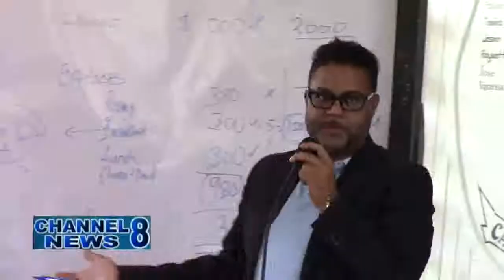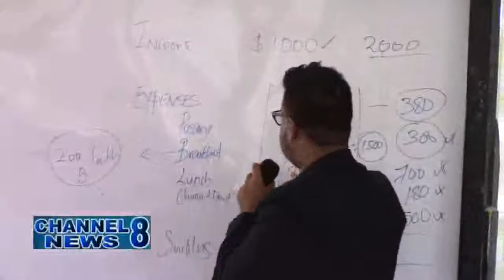N/A Rotary Club Hosted Annual 'RYLAW'